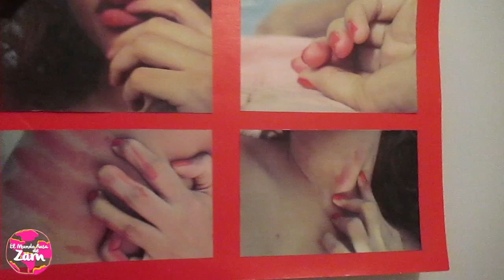¡Que MAL servicio! EMRDZ 098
♡ MIS REDES ♡

♥ FASHIONGEEKSTA ♥